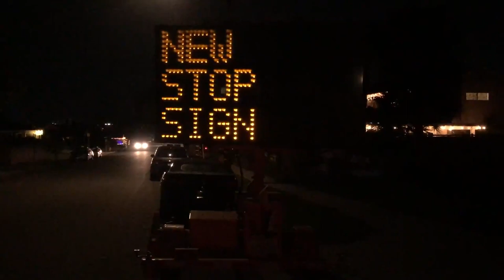Дорожные знаки в США. Всё для людей в Америке. Страшный сон ГАИшника. VLOG#360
Дорожные знаки в Америке почти такие же, как и на постсоветском пространстве. Но вот подход к их размещению в корне отличается.

Поздравляем всех с Рождеством и наступающим Новым Годом!
Желаем всем крепкого здоровья, любви, счастья, благополучия и исполнения мечты!

Правила очень простые:
- комментарий!